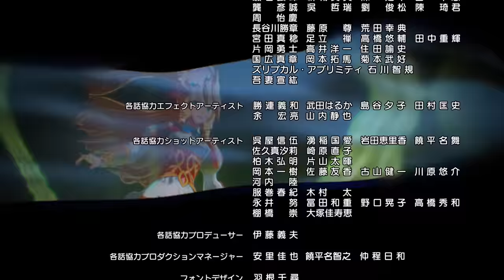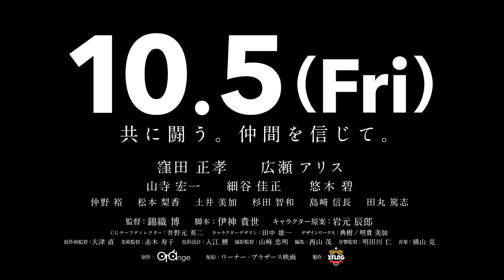ルシファー第7話【モンストアニメTV／シリーズ第7話】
ルシファー編 第7話(シリーズ第7話)　「ルシファーVSウリエル」

■あらすじ
 - お前を救うことだって出来たはずなのに... -

互いに譲れぬ想いを全力でぶつけ合うルシファーとウリエル。
仲間であり親友でもあった2人の信念と誇りの戦いは、激しさを増していき.

■キャスト
日笠 陽子（ルシファー役）
小松 未可子（ウリエル役）
安野 希世乃（ラファエル役）
日高 里菜（ガブリエル役）
朝井 彩加（ミカエル役）
置鮎 龍太郎（ケテル役）

■スタッフ
監督：中村 友紀
シリーズ構成：本田 雅也
企画：峯野 雅己
キャラクターデザイン原案：ぎばちゃん　山岸 雄歩
アートディレクター：ハヤシヒロミ　伊藤 嘉康
製作総指揮：鈴木 洋平
音響制作：マジックカプセル
アニメーション制作：anima / ILCA
製作：XFLAG